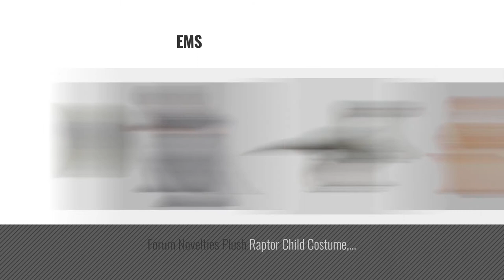Top 10 Raptor Costume [2018]: Rubie's Jurassic World T-Rex Inflatable Costume, Child’s Size Small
Black Friday / Cyber Monday Rubie's Jurassic World T-Rex Inflatable Costume, Child's Size Small by Rubie's

Black Friday / Cyber Monday Inflatable Velociraptor Dinosaur, 51" Tall by Jet Creations

Black Friday / Cyber Monday Rubie's Costume Co Jurassic World Indominus Rex Child Costume, Medium by Rubie's

Black Friday / Cyber Monday Jurassic World Park - Chomping Velociraptor Head Puppet - Dinosaur Toy by Jurassic World

Black Friday / Cyber Monday Forum Novelties Kids Rascally Raptor Costume, Multicolor, Small by Forum Novelties

Black Friday / Cyber Monday Fun World Costumes Baby Boy's Raptor Toddler Costume, Brown/Tan, Small by Fun World

Black Friday / Cyber Monday Jurassic World Velociraptor Claws by Jurassic World